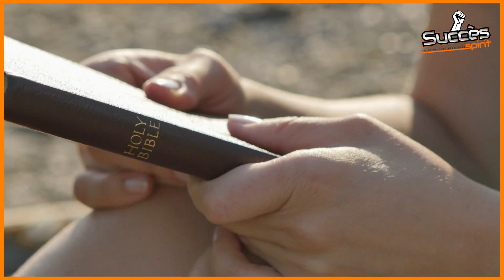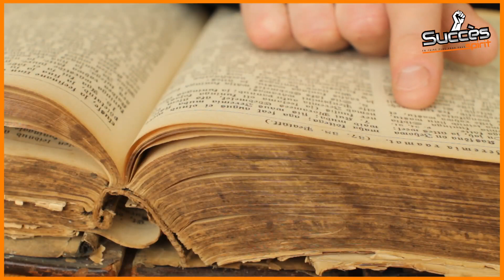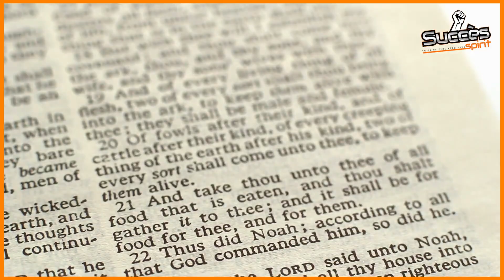PUT GOD FIRST - Vidéo d'inspiration et de motivation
Mettre Dieu en premier, c'est une tâche facile dans la théorie, mais très difficile dans la pratique. Cela nécessite des efforts constants et de la discipline pour y arriver. Pourtant, une fois que vous réussirez cette étape cruciale dans votre vie, vous verrez des résultats incroyables. Mettre Dieu en premier signifie que vous vous concentrez sur Sa volonté plutôt que sur la vôtre, que vous cherchez Son aide et Sa direction, et que vous vous engagez à suivre Ses commandements. Cette vidéo inspirante vous rappellera l'importance de mettre Dieu en premier dans votre vie et vous encouragera à persévérer dans votre cheminement spirituel.